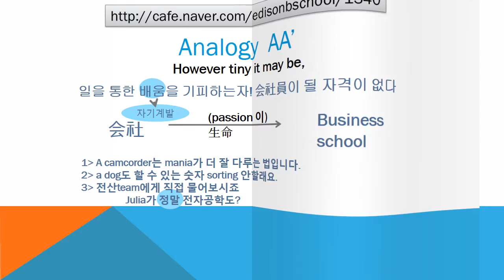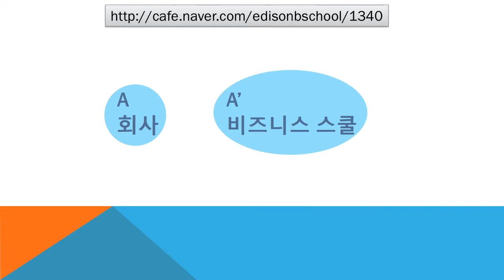#1340 Praiseloan (주)찬호론대부 MBA GMAT Logic 'company VS business school'